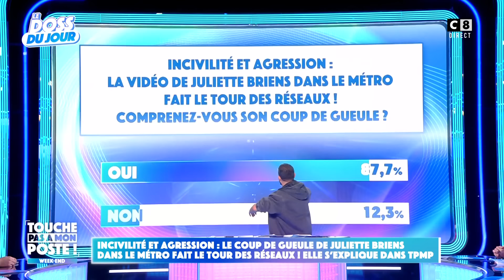Juliette Briens, la militante victime d'incivilité dans le métro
incivilité et agression : comprenez vous le coup de gueule de Juliette Briens dans le métro ? Faut-il les laisser faire ?